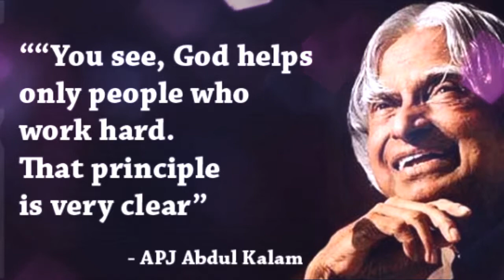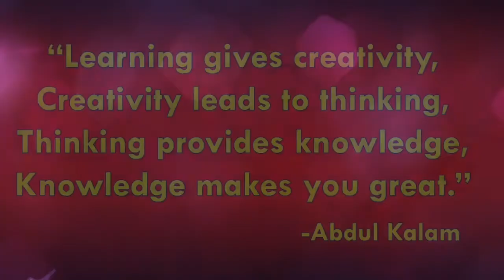LIFE CHANGING THOUGHTS | KALAM | MISSILE MAN | People's president | APJ ABDUL KALAM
be positive ..think positive..do positive...don't quit...